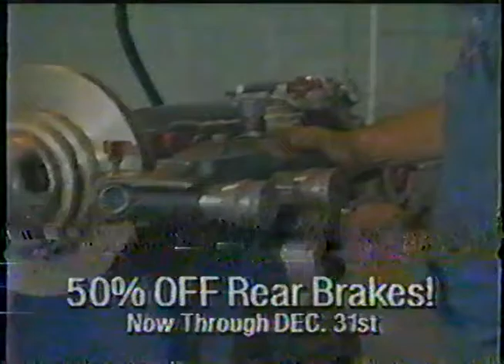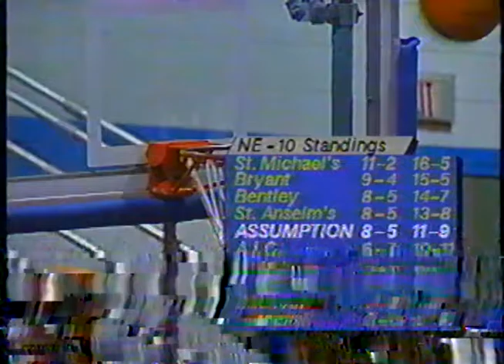Quinnipiac at Assumption 2-11-97 (TV CH3)